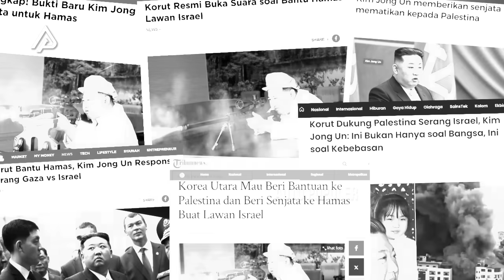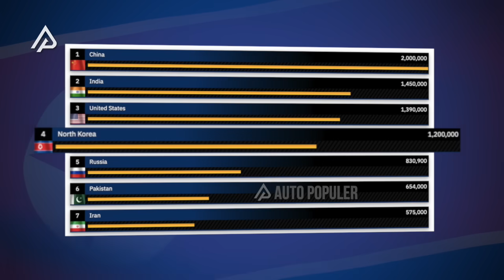ISRAEL UMUMKAN KEADAAN DARURAT! Korea Utara Segera Kirim Nuklir Demi Merdekakan Palestina?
Pasalnya saat ini Korea Utara lagi hangat hangat diperbincangkan di berbagai media berita terkait keterlibatannya dalam peperangan Israel dan juga Palestina. Itu karena beberapa pengamat menemukan kalau beberapa persenjataan yang digunakan Brigade Al-Qassam, ternyata merupakan produk buatan dari Korea Utara.